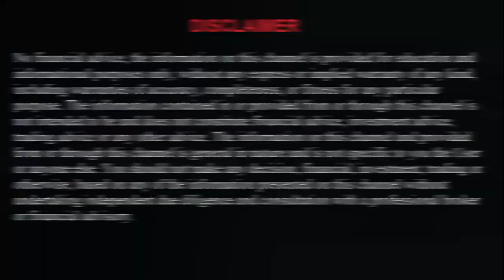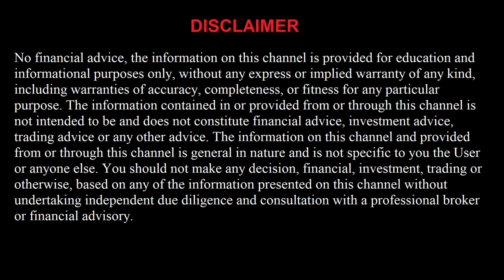FREE NHL 1/10/22 Picks and Predictions Today Over/Under NHL Betting Tips and Analysis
Seattle Kraken vs Colorado Avalanche
Ottawa Senators vs Edmonton Oilers
N.Y. Rangers vs Los Angeles Kings